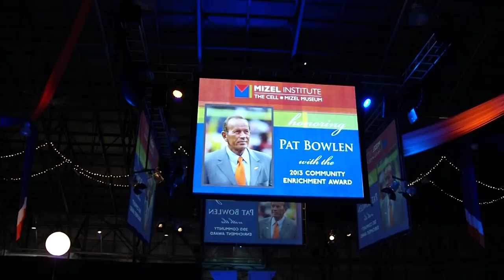'All the players loved him': Floyd Little reflects on his unique friendship with Pat Bowlen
Pro Football Hall of Famer Floyd Little reflects on his relationship with Pat Bowlen and recounts all Pat did to get Broncos players into the Hall of Fame.